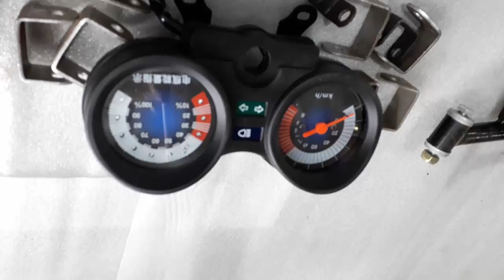Phụ tùng chế xe 4 bánh treo độc lập xe điện 4 chỗ siêu chất - Lh 0983818955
*** Bộ phụ tùng chế xe 4 bánh treo độc lập
*** MSSP 18ppp
*** Trọn bộ ô tô 4 bánh có động cơ máy xăng 125cc giá 14300k
- động cơ xăng 125cc có số lùi, động cơ 175cc